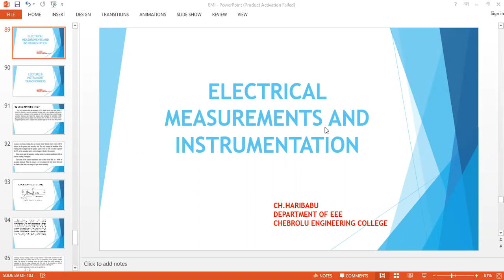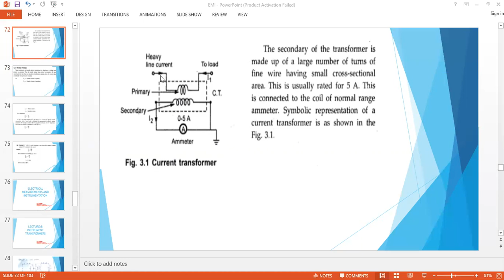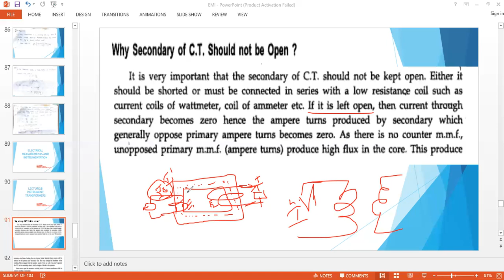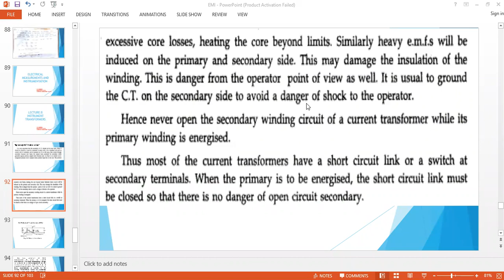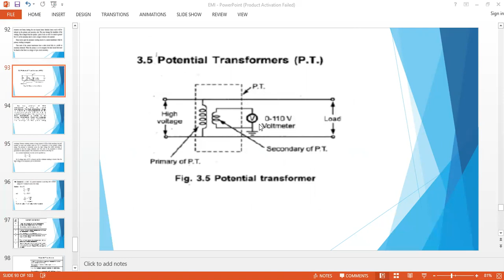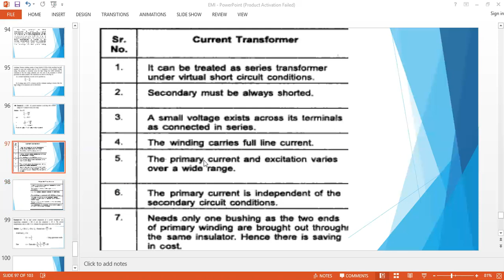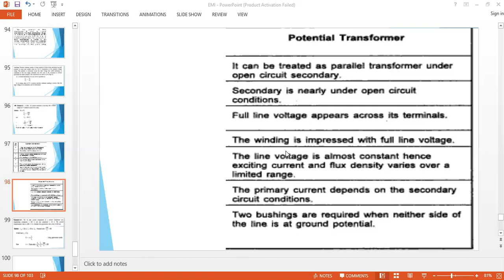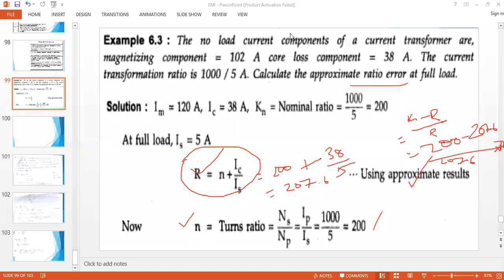JNTUK R19 II EEE II SEM UNIT 1 EMI POTENTIAL TRANSFORMERS